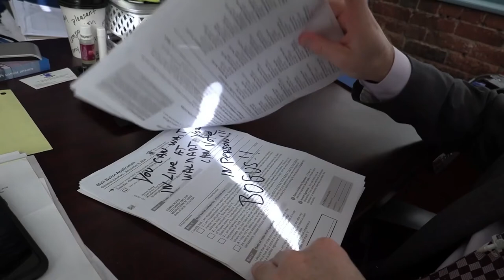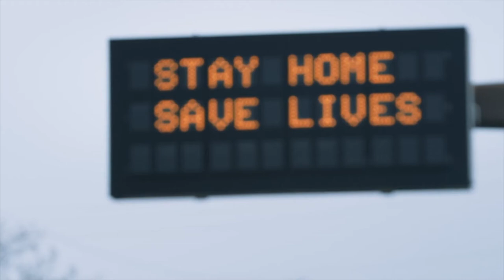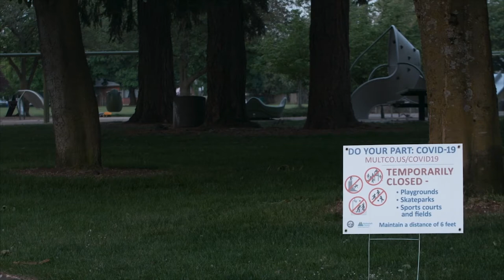Documentary Producing Under COVID Panel at NOFF2020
Presented by Documentary Producers Alliance Regional Committee. A three-film case study of documentary producers currently filming during Covid-19.  Producers will discuss, in detail, not only the obstacles but how they overcame them.  How each film’s unique circumstances and approach to filming challenged these producers to “find a way.” Panelists are producers Sara Archambault, Andrew Hinton, and Shawna Brakefield-Haase.

Originally held virtually at the 31st New Orleans Film Festival on November 19, 2020.